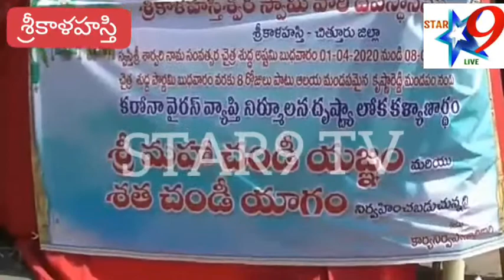కరోనా వైరస్‌ నాశనార్ధం మహా చండీ యజ్ఞం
STAR9 TV Srikalahasti News